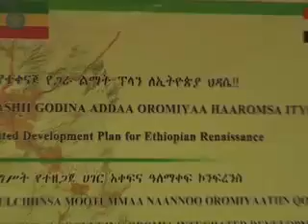ARCHI CAMERA TV PROGRAME 51 A